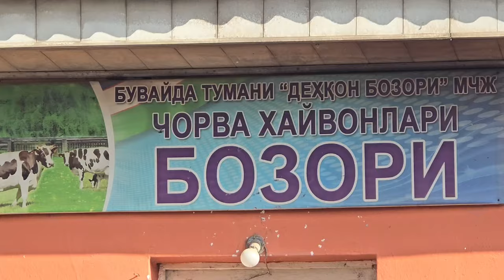Bozor ZO'R Boldi BUVAYDA Yangiqo'rg'on Mol BOZORI Sigirlar Tugab Qoldi Bugun